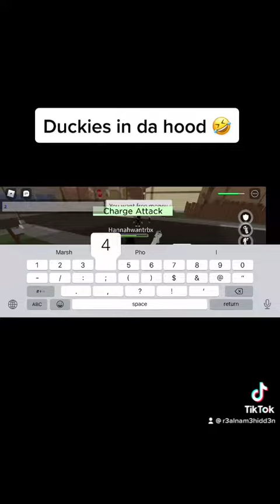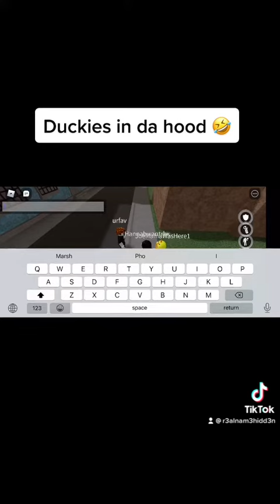Duckies in Da hood